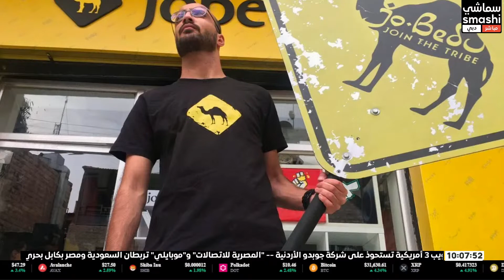شركة ويب 3 أمريكية تستحوذ على شركة جوبدو الأردنية